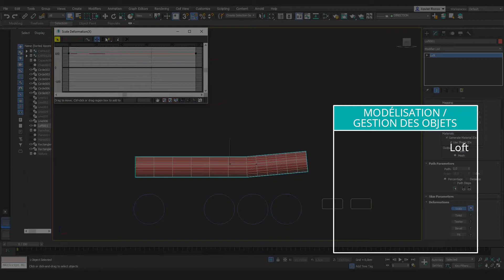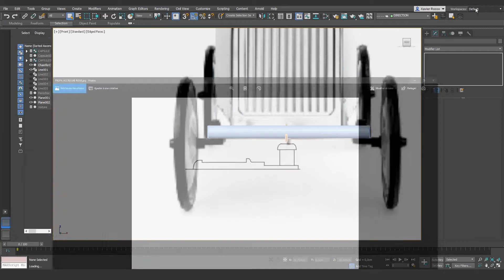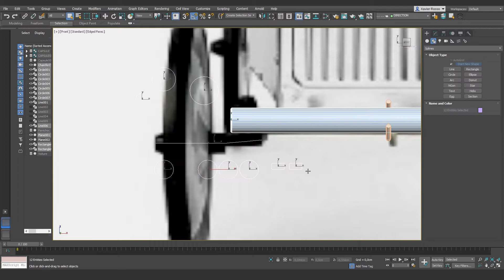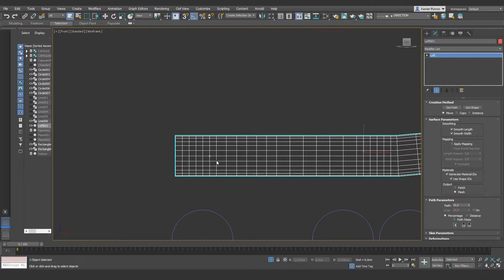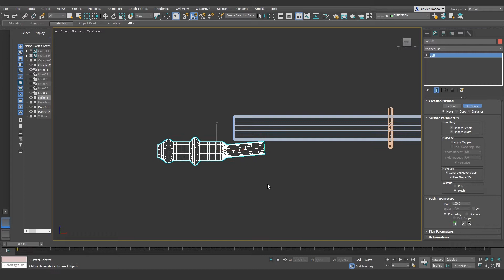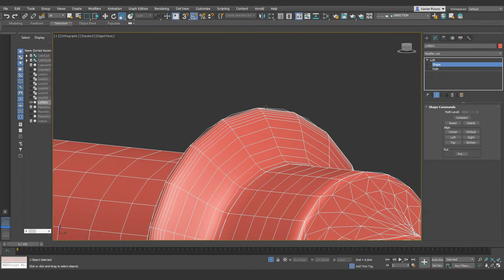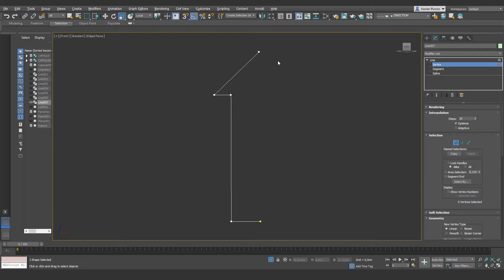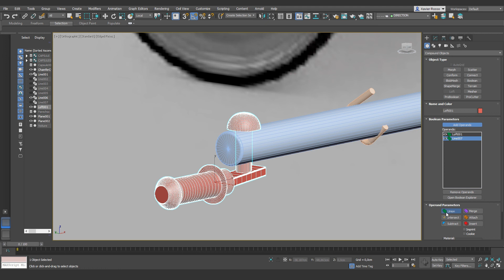Utilise l'outil Loft dans 3DS Max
Découvrez comment utiliser ce logiciel dans notre nouveau tuto en ligne.

Vous voulez en apprendre plus sur 3DS Max?
Inscrivez-vous gratuitement sur notre plateforme e-learning !